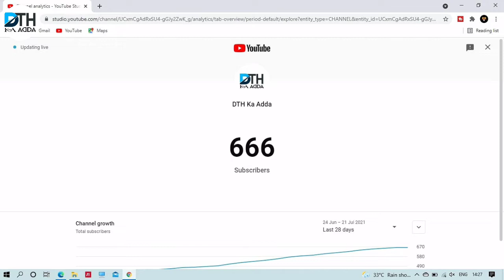Dd free dish new update today | ddfreedish | new channel add on dd free dish I डीडी फ्री डिश | dth